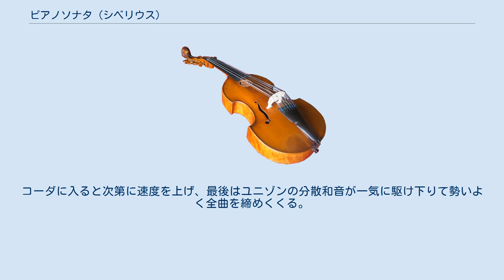ピアノソナタ (シベリウス)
ピアノソナタ ヘ長調 作品12は、ジャン・シベリウスが1893年に作曲したピアノソナタ。
 初演は1895年4月17日、ヘルシンキにおいてオスカル・メリカントによって行われた。
フィンランドの作曲家であるイルマリ・ハンニカイネンは次のように評している。
「ヘ長調のピアノソナタ（中略）見事な作品である。新鮮で清々しく、生命に満ちている。（中略）このソナタの管弦楽的な音色（左手のトレモロ）について言及されるのを幾度か耳にしたことがある（中略）ソナタにはシベリウス流のピアノ様式がまさに正真正銘の形で示されていると考えている。トレモロがそこにあることへの疑問はない。そう見えるものはすべて本当に8分音符や16分音符で弾かねばならないが、その方法は、言うなれば、ベートーヴェンのピアノソナタの方法である。（中略）それがうまくなされて入念に準備されたとき - そして演奏されたとき - に、ヘ長調ソナタは真のヴィルトゥオーゾ作品となるのである。」 約18分半。
 ソナタ形式。
序奏はなく、冒頭からトレモロの上に勢いよく第1主題が奏でられる（譜例１）。
この伴奏型は同じ音を保持する管弦楽と同じ音の扱いであるが、ピアノの名手であれば避けるであろう語法上の欠点ともみなし得る。
 譜例１ 簡単な推移を経て第2主題がハ長調で提示される（譜例2）。
 譜例2 低音のトレモロに乗ったアルペッジョがクライマックスを導き、やがて静まって提示部を終了する。
展開部には後年の交響曲を予感させるようなパッセージが見られる。
展開部の前半は第1主題と第2主題が入れ替わりつつ扱われて活発に進められる。
対照的に後半は静けさを保ち、ユニゾンの走句から勢いよく再現部へ突入する。
再現部は定石通りの作りとなっており、第1主題をヘ長調、第2主題をヘ短調で再現する。
最後はヘ長調へと戻って譜例1を回想しながら堂々と閉じられる。
 本楽章は緩徐楽章とスケルツォ楽章をひとつに合わせたものと考えることができる。
シンコペーションの伴奏リズムに乗り、落ち着いた旋律が静かに奏でられる（譜例3）。
 譜例3 突如フリギア旋法でプレストの楽想が挿入され、それまでの部分と著しい対照を生み出す（譜例4）。
 譜例4 間を置かず譜例3の再現となるが、ここでは左手は一貫して32分音符によるアルペッジョの伴奏音型をとる。
クライマックスを迎えて頂点にフェルマータが置かれると、たちまち譜例4の再現となる。
曲は譜例3の三現へと進むが今度は伴奏的音型を使用せず、和音を重ねながら静かに進められてそのまま静寂の中に終結する。
 交響詩『エン・サガ』等にみられるような同時期の作曲者特有の推進力に富む楽章。
管弦楽のペダル・ノートを思わせるような伴奏パターンの上に、譜例5の軽快な旋律が奏でられていく。
 譜例5 途中にイ短調のエピソードを挟んで譜例5が静まっていくと、拍子を4/4に変更して変ロ長調の新しい主題が出される（譜例6）。
 譜例6 2/4拍子に戻して嬰ト短調で先ほどのエピソードが入り主調での譜例5の再現を導く。
トレモロを伴って進む譜例5はやがて譜例6の再現に繋がり、この主題が2オクターヴを超えるアルペッジョを伴ってヘ長調にて堂々と再現される。
コーダに入ると次第に速度を上げ、最後はユニゾンの分散和音が一気に駆け下りて勢いよく全曲を締めくくる。